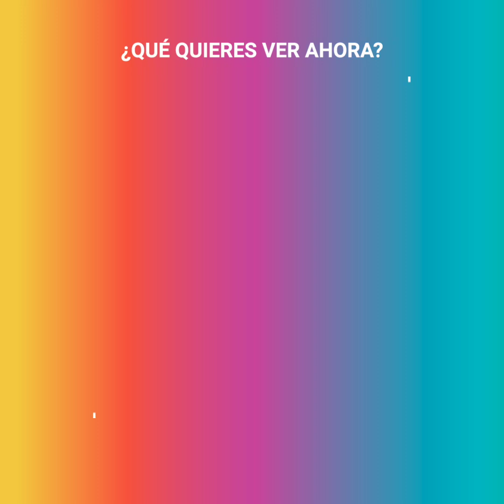La increíble destreza de un hombre en silla de ruedas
La palabra “límite” no forma parte del diccionario de Woody Belfort. El joven canadiense nació con un tipo de parálisis que lo condenó a una vida en silla de ruedas… pero Woody no iba a permitir que lo alejara de cumplir cada una de sus metas y se convirtió en un ejemplo a seguir.